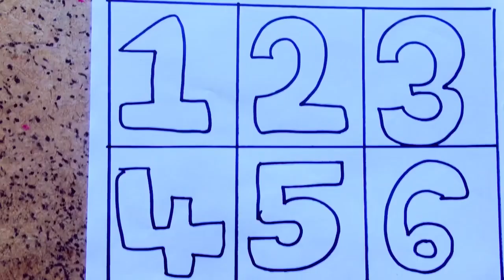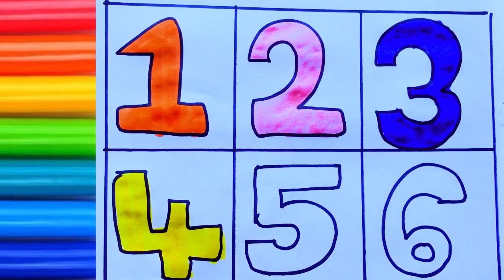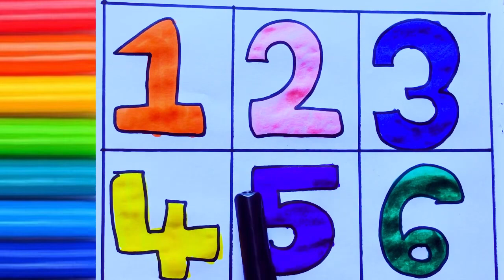Learn counting numbers 1 to 10.123 numbers counting for kids. Numbers and shapes song for toddlers.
1 to 1000 counting numbers
Counting numbers for kids for primary kids
1 one
2 two
3 three
4 four
5 five
6 six
7 seven
8 eight
9 nine
0 zero
Learning for kids counting the 1 to 1000 Numbers for kids